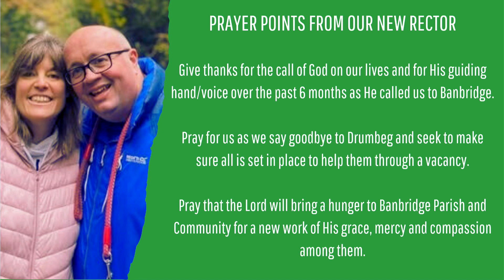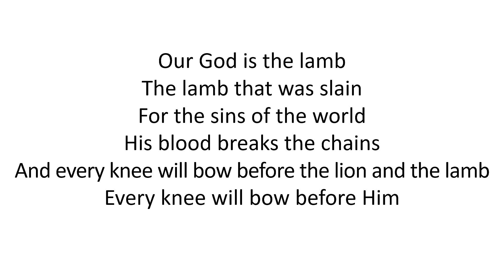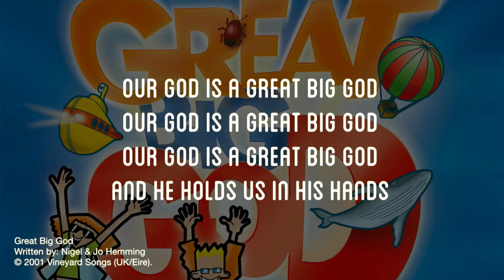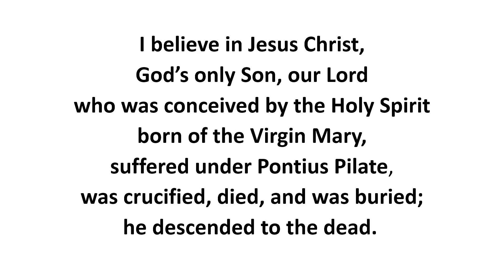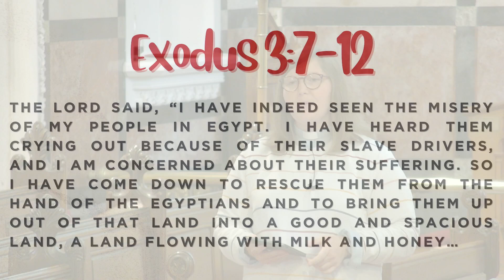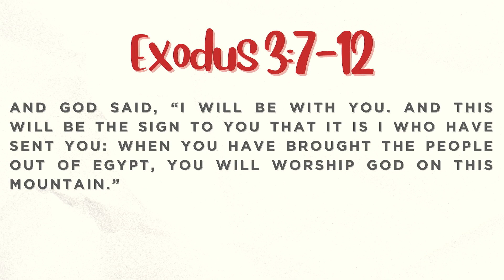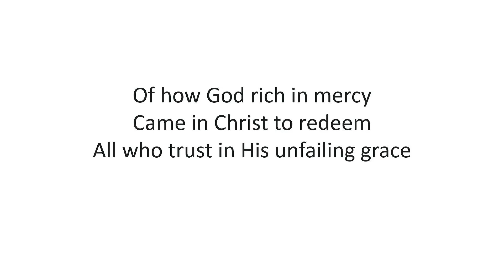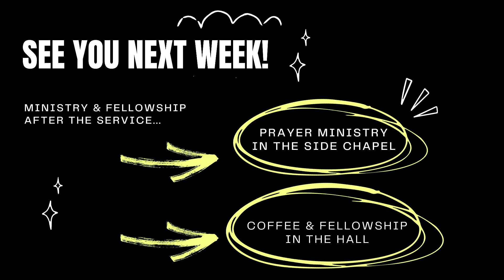Morning Worship || 12 May 2024 || Seapatrick Parish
If you missed our service this morning, you can catch up here!